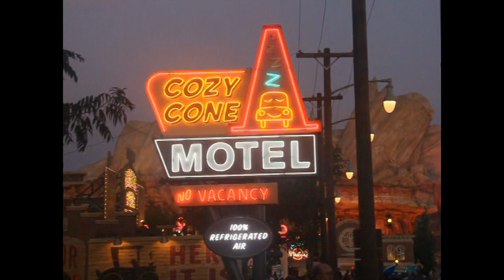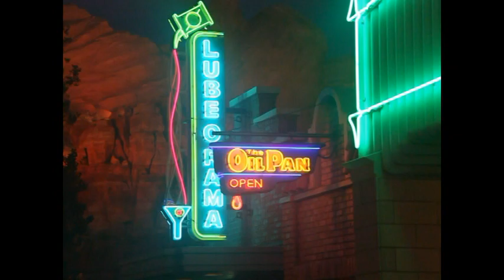Radiator Springs at Night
A few shots around Radiator Springs as night falls.